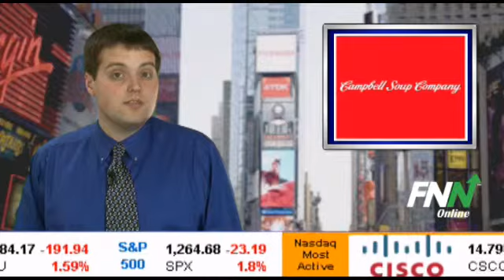Campbell Looking To Turn Sales Around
Denise Morrison, Chief-Executive-in-waiting of Campbell's Soup Co. (NYSE:CPB) told investors in February the company was going to "make bold moves that are strategically right." One of those bold moves is sharing the recipe with investors gathering for Campbell's annual analyst day on July 12.

Campbell's shares are down 8% over the past 12 months due to slow sales. The company is also showing a 11% gain for the S&P Food Producers Index. These weak earnings have caused the company to cut its earnings forecast twice over the past year as well.

Campbell has tried everything since the Great Recession; cutting sodium levels, reformulating the Chunky line with leaner meats and more vegetables, introducing Select Harvest and V8 soups, and a $100 million marketing campaign to push the public to eat more soup.

Morrison plans to introduce a new soup called "Slow Kettle" when she takes over in August. It will be preservative-free and hit stores at the end of the summer, perfect for the early Fall-early Spring soup season.

Campbell Soup has a potential upside of 1.8% based on a current price of $33.88 and an average consensus analyst price target of $34.5.